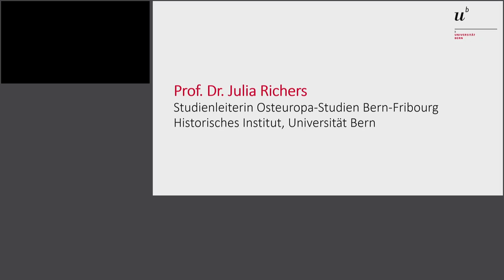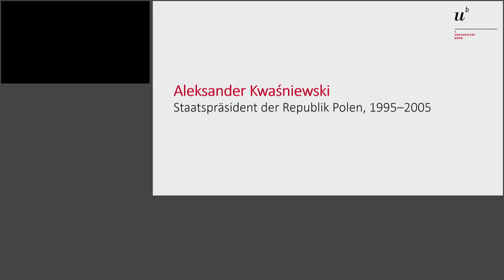Kwaśniewski – From the Round Table to the European Union – Osteuropa-Reihe 2019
"From the Round Table to the European Union – 30 Years of Transformation in Poland and Central and Eastern Europe" - Eine Keynote von Aleksander Kwaśniewski, Staatspräsident der Republik Polen 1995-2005, aufgenommen am 17. Oktober 2019

Der ehemalige Staatspräsident Polens, Aleksander Kwaśniewski, berichtet über seine politischen Erfahrungen nach der «Wende» und kommentiert die Entwicklungen in Ostmitteleuropa der vergangenen Jahre.

Eine Veranstaltung der Schweizerischen Osteuropabibliothek SOB im Rahmen der Reihe "1989 | 2019: Osteuropa zwischen Euphorie und Ernüchterung", Herbstsemester 2019.